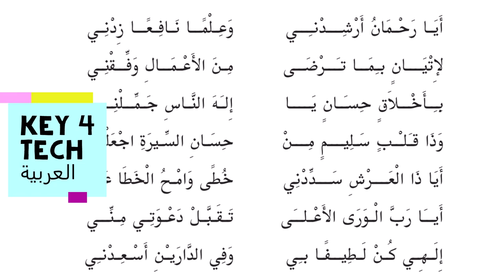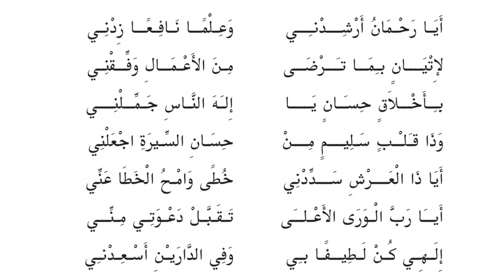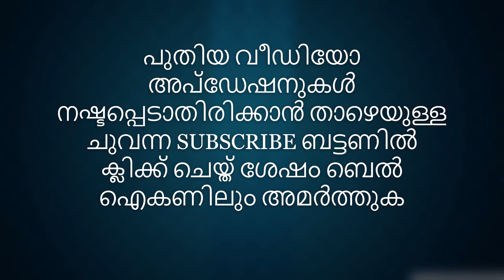പ്രാര്‍ഥനാ ഗാനം (അയാ റഹ്മാനു അര്‍ശിദ്‌നി) | 5-ാം ക്ലാസ്സ് അറബിക്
5-ാം ക്ലാസ്സ് അറബിക് പാഠപുസ്തകത്തിലെ പ്രാര്‍ഥനാ ഗാനം (അയാ റഹ്മാനു അര്‍ശിദ്‌നി) വായിച്ചും കേട്ടും പഠിക്കാവുന്ന വിധത്തില്‍ തയാറാക്കിയത്